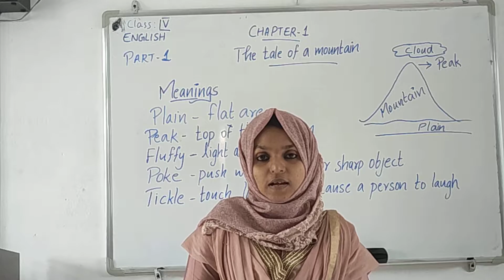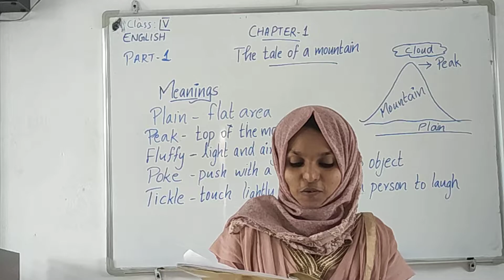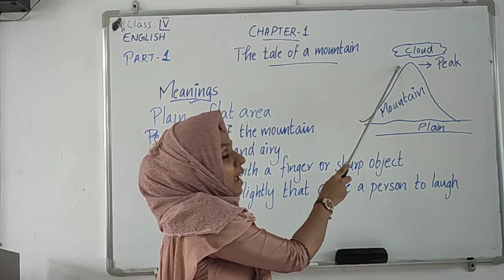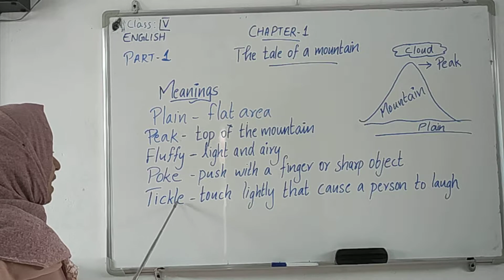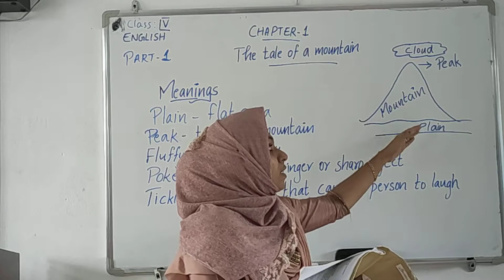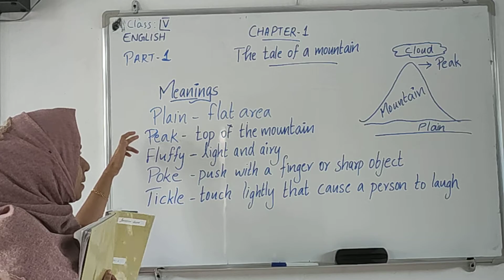Class: IV Sub: English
Chapter: 1
The Tale of a mountain
Video - 1
One video for today